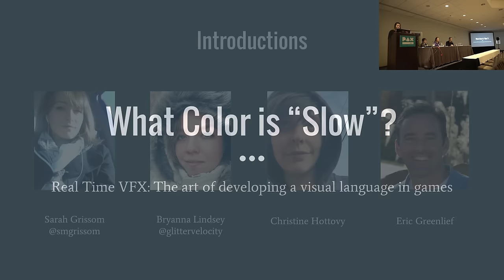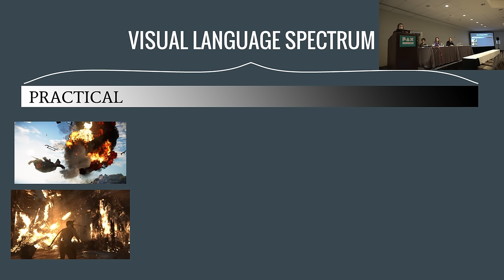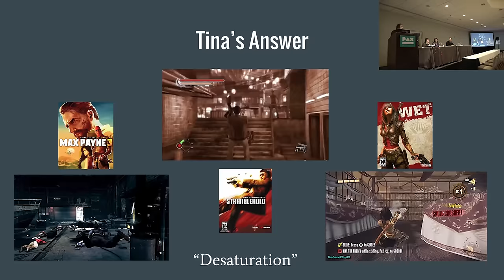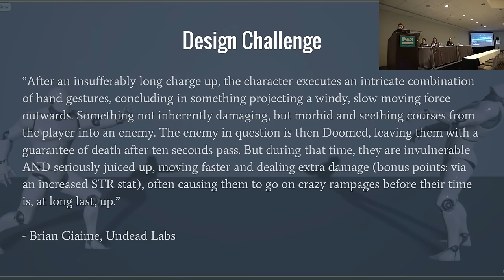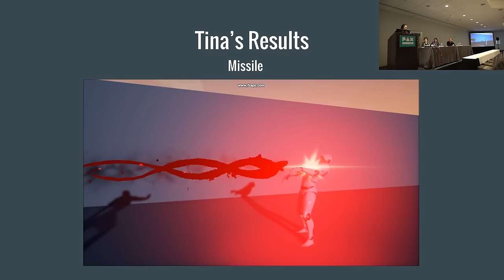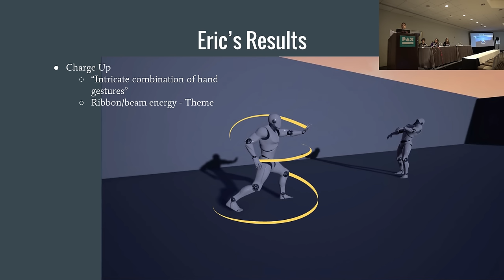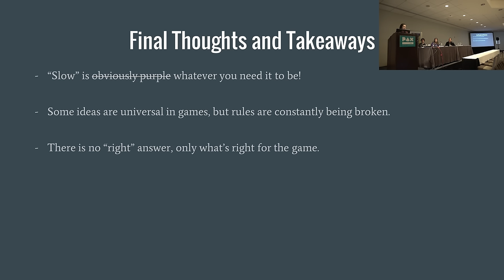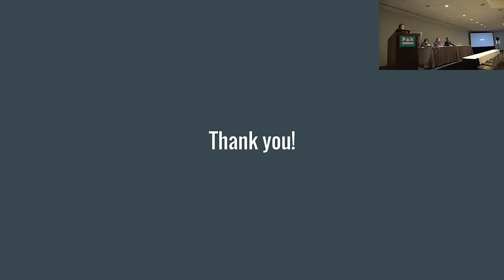What Color is Slow?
PAX Dev 2016 Panel: What Color is Slow?

Moderator: Sarah Grissom
Panelists: Bryanna Lindsey, Tina Hottovy, and Eric Greenlief